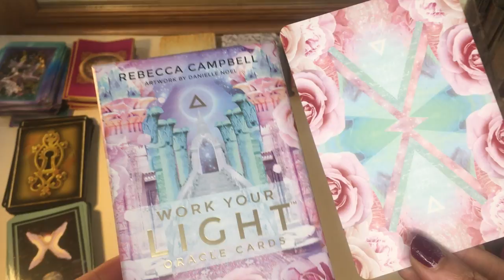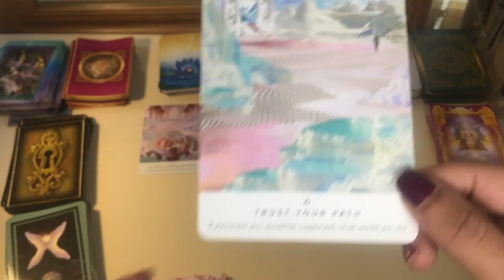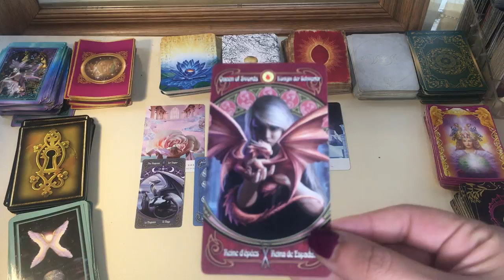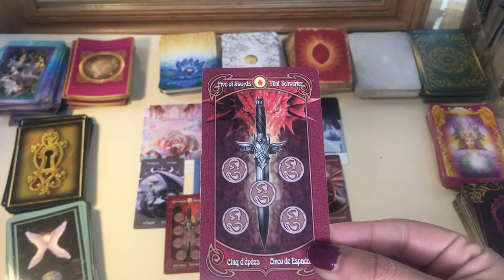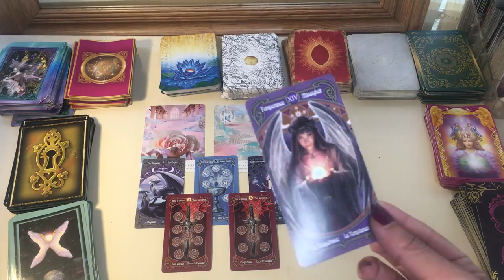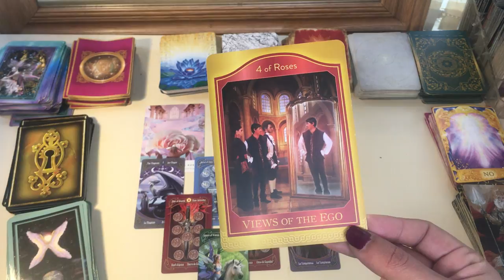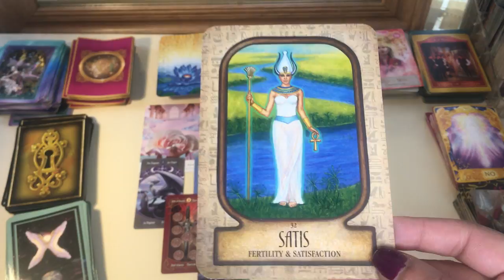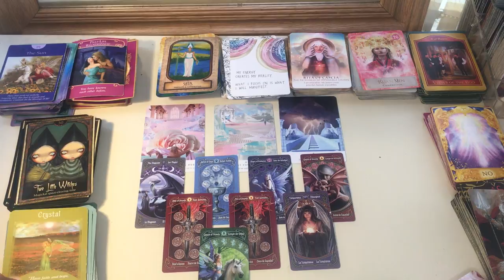Cancer ♋️ Trust the path the delays are not forever just part of the journey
. .Cards used
Work your light oracle cards
Legend tarot

My sign
Scorpio sun
Aquarius moon
Scorpio rising